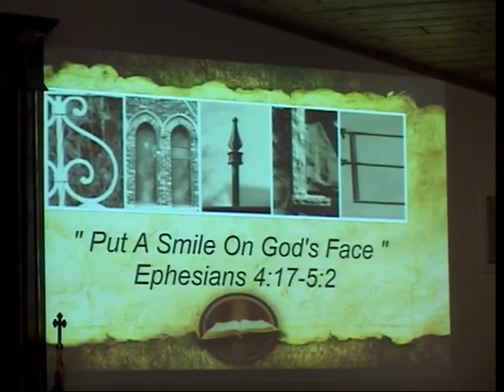8 9 2015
"Put A Smile On God's Face"